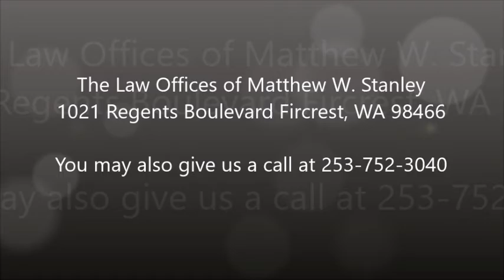valid vs invalid irs offers in Everett, WA - The Law Offices of Matthew W. Stanley